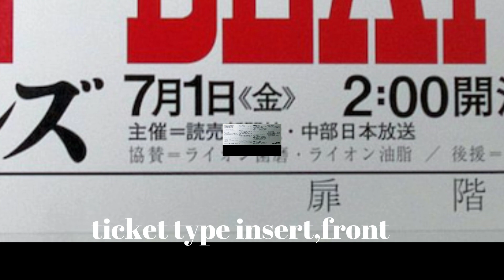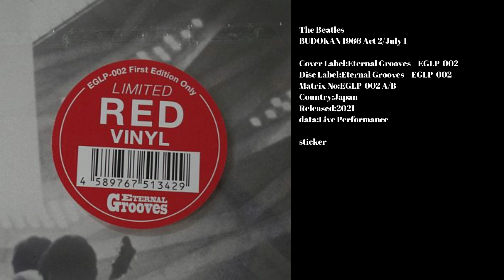The Beatles BUDOKAN 1966 Act 2/July 1 Eternal Grooves – EGLP-002 vinyl record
The Beatles
BUDOKAN 1966 Act 2/July 1

Cover Label:Eternal Grooves – EGLP-002
Disc Label:Eternal Grooves – EGLP-002
Matrix No:EGLP-002 A/B
Country:Japan
Released:2021
data:Live Performance

SIDE A

Introduction
Rock And Roll Music
She's A Woman
If I Need Someone
Day Tripper
Baby's In Black

SIDE B

Yesterday
I Wanna Be Your Man
Nowhere Man
Paperback Writer
I'm Down
Outro

WIXホームページ、Vinyl bootlegs of The Beatles